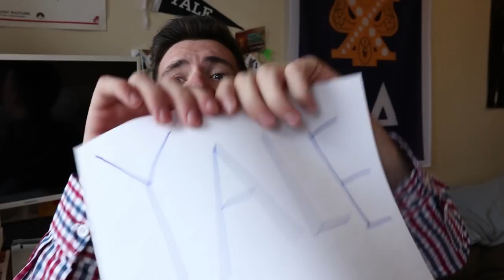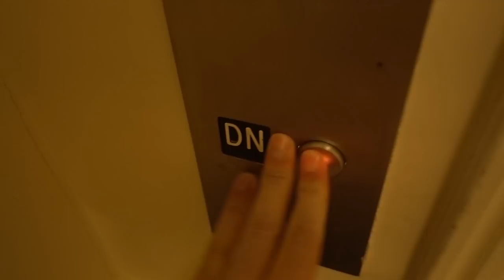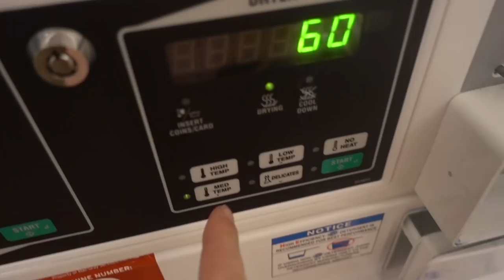this channel is changing | goals for 2019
I know it's been a while, but I am absolutely pumped to be back. I had a lot of time to reflect on my YouTube experience over my winter break and I feel like I have a much healthier outlook on it now. This year is about making videos that make me happy and satisfy my many creative urges. No more bs talking head videos with clickbait titles, quality over quantity all the way this year. For some reason, I have a feeling that this year is my year, so hop in, it's gonna be a ride of a lifetime.

Josh Beasley
206 Elm Street #201588